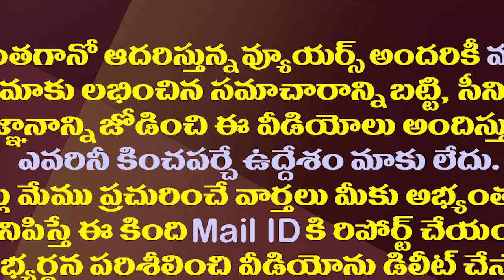జగన్ బర్త్ డేకు ఎవరూ ఊహించని గిఫ్ట్ ఇచ్చిన రోజా| Unexpected Birthday Gift to CM Jagan From MLA Roja